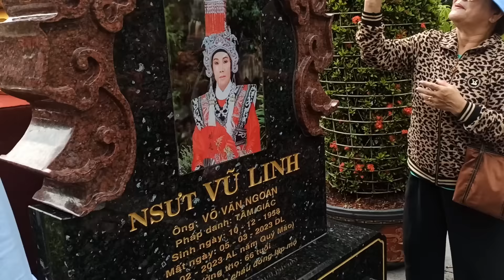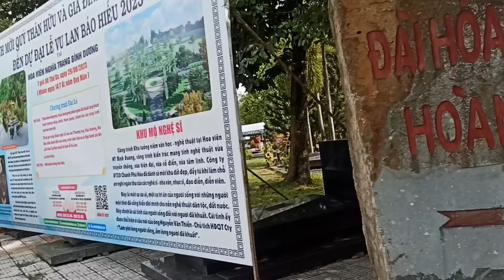BẤT NGỜ THÀNH MỸ LAU MỘ CHÚ 5 trưa 29/8/2023